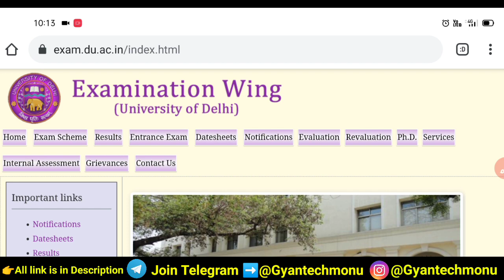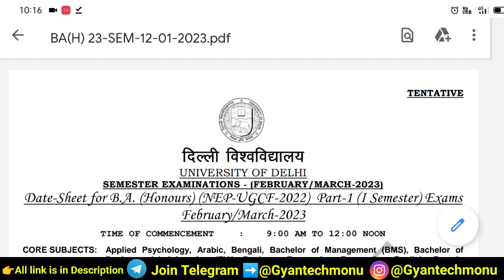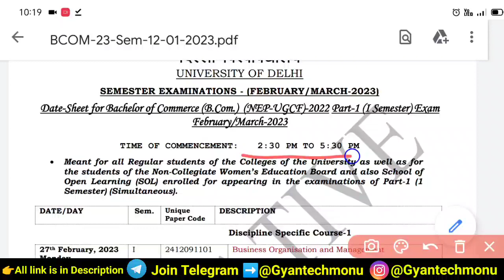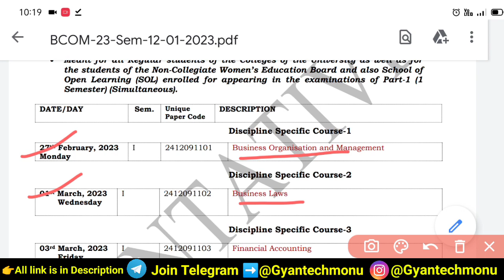DU Sol 1st Semester Tentative Datesheet Released March 2023 | SOl First Semester Datesheet 2023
DU Sol 1st Semester Tentative Datesheet Released February March 2022
How To Download Sol First Semester Datesheet 2023
Sol First Semester Datesheet Release 2023
First Semester Tentative Datesheet Release 2023
Sol 1st Semester tentative datesheet march 2023